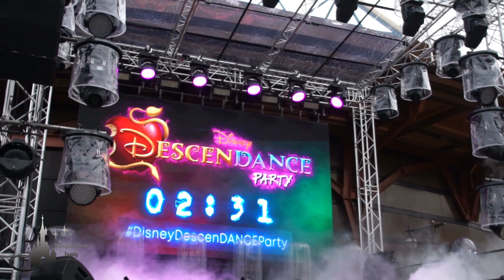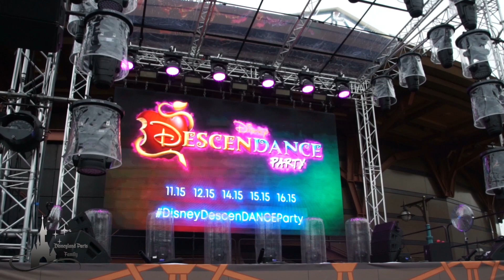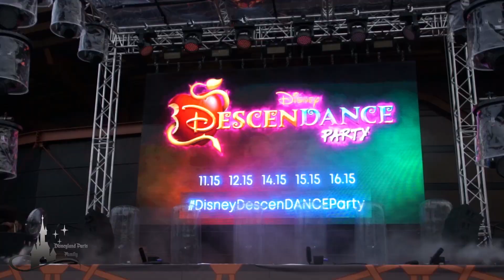Descendance Party (Multicam)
Halloween 2019

Lucky et ses danseurs vous proposent d’apprendre à danser sur les
chansons des films originaux Disney Channel "Descendants", en l’honneur
de la sortie de "Descendants 3". Soyez prêts à danser façon "VK" !

Lucky and his dancers invite you to learn how to dance to the songs from
Disney Channel's Original Movies "Descendants", celebrating the release of
“Descendants 3”. Let’s dance - "VK" style !